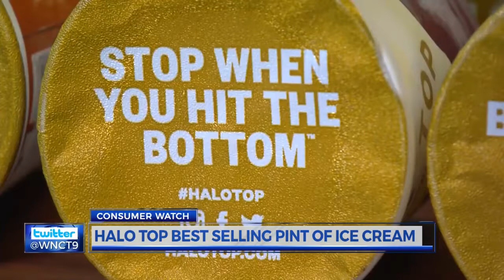Behind Halo Top Creamery's low-calorie success